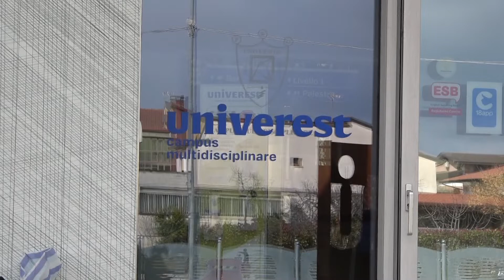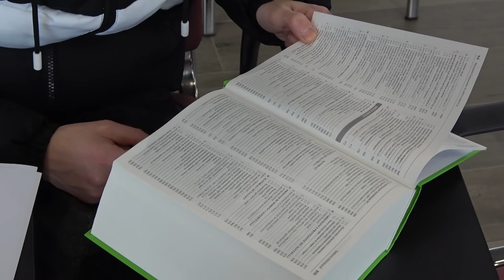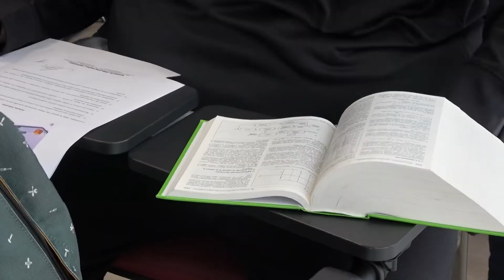Its Bruno, settimana di esami per i 39 allievi dell’Istituto di Grottaminarda